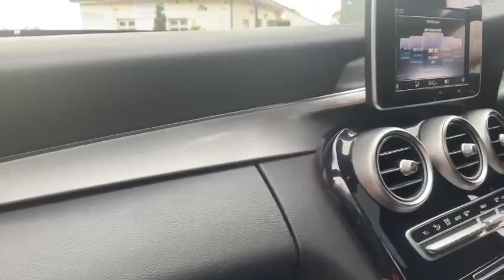SOLD: £20,500, MERCEDES C220d Sport Premium 2dr Auto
FEATURES TO INCLUDE:

BLACK PAINTWORK, FULL BLACK LEATHER PAINTWORK, 17" TWIN 5 STAR SPOKE ALLOYS, KEYLESS START, FRONT & REAR PARKING SENSORS, WIDE SCREEN REVERSING CAMERA, CRUISE CONTROL, SPEED LIMITER, ELECTRIC FOLDING MIRRORS, ELECTRIC FRONT SEATS, HEATED FRONT SEATS WITH LUMBAR SUPPORT, DRIVER & PASSENGER MEMORY SEATS, DAYTIME RUNNING LIGHTS, AUTOMATIC HEADLIGHTS, AUTOMATIC WIPERS, SATELLITE NAVIGATION, DUAL ZONE CLIMATE CONTROL, 2X USB PORTS, BLUETOOTH CONNECTIVITY.

All Cars come with a full 128 Point Independent AA inspection. PCP, HP and LP Finance available from 9.9% APR. We include a 90-day warranty as standard plus an option to extend for a lifetime warranty. Reserve for 48 hours using our online £99 holding deposit facility. We are open Monday to Friday: 9am-6pm; Saturday: 9am-5pm; Sunday 10am-3pm.